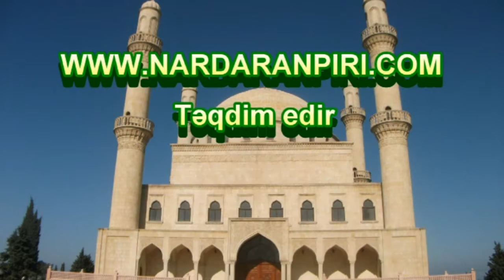Nardaranpiri.com:Muhərrəm ayının 18-ci günü Hacı Şeyx Fədai "Şükür və onun növləri haqqında" moizə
Nardaranpiri.com: Nardaran Rəhimə xanım (s.ə) ziyarətgahının Hüseyniyyəsində Muhərrəm ayının 18-ci günü ilahiyyatçı-alim, ruhani Hacı Şeyx Fədai "Şükür və onun  növləri haqqında" moizə - 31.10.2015..